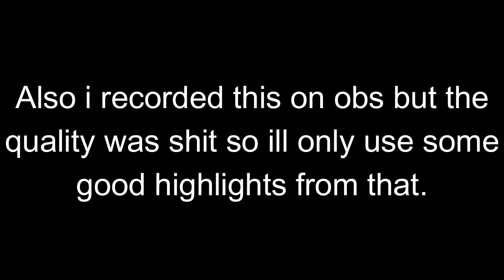1 Immortal vs 5 Silvers! (Valorant)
Today we Played Valorant with an Immortal player!